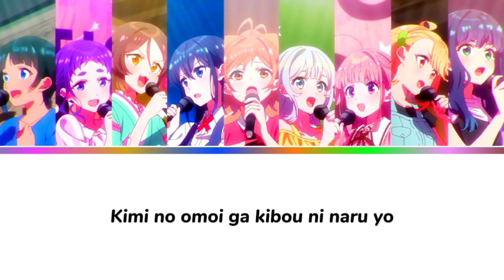[CC]【セレプロ】『 Only one Yell 』 9-tie 「 TV size Lyrics 」✦【 Selection Project 】